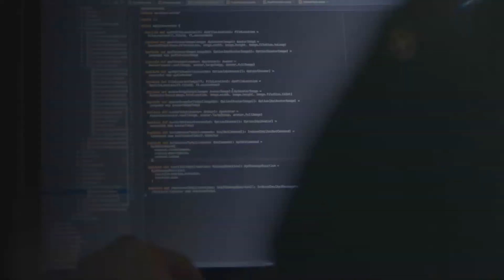Application Testing Services - fortifying the groundwork to fly high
Irrespective of the software technology, development methodology, or tools employed, software application testing is essential for ensuring the success of the end product among the users. By assisting the eradication of critical defects from the application, softwaretesting and QA empowers organizations with the confidence to deliver a high-performance application.

In the Gartner Magic Quadrant for ApplicationTesting Services, Worldwide, for 2020, Cigniti has been positioned as a Niche Player. This is the 6th consecutive year Cigniti has been positioned in the Magic Quadrant.

Watch this preview video to our new blog that talks about the necessity for Application Testing Services (ATS) to enrich end-user experiences, and what Gartner is saying about the leading ATS providers.